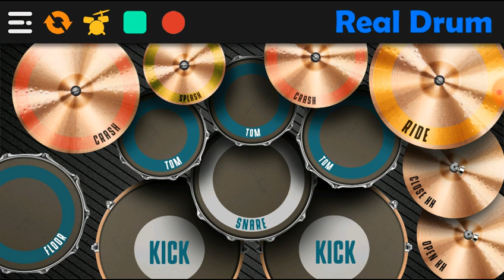សន្សំលុយទុកចងដៃអូន-ធ្វើភ្លេងតាមទូរស័ព្ទដោយ: bro km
បទសន្សំលុយទុកចងដៃអូនដែលជាបទដែលខ្ញុំធ្វើបទភ្លេងតាមទូរស័ព្ទដៃ

By upload:bro km
ធ្វើភ្លេងតាមទូរស័ព្ទដោយ: bro km

Thanks you for watch video